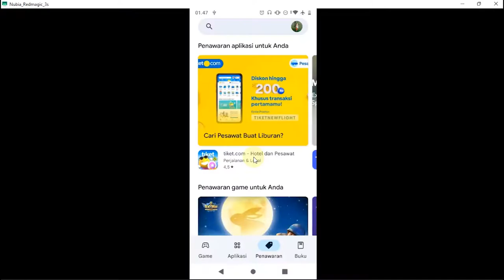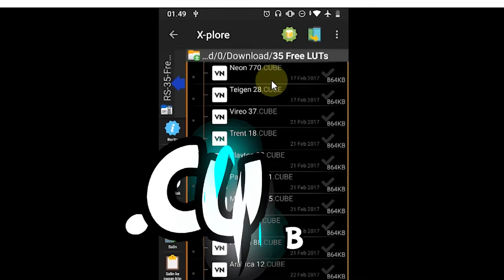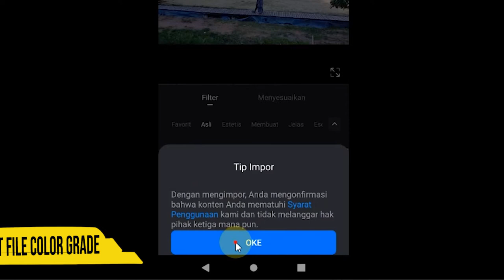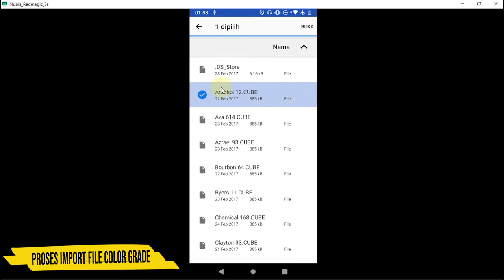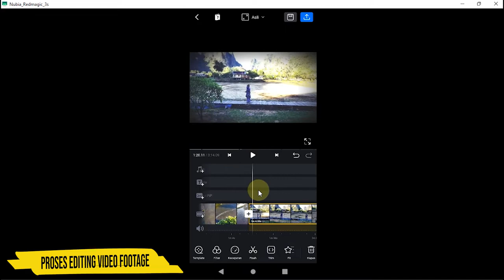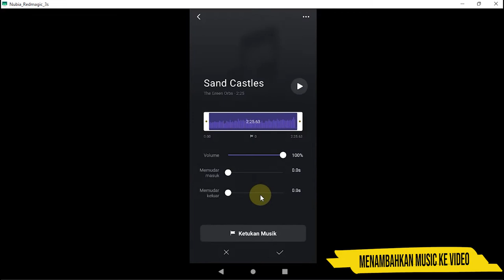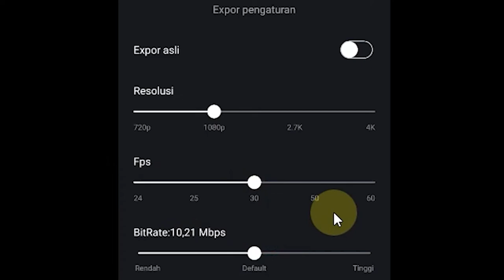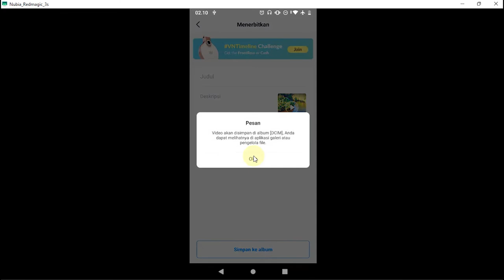Tutorial Color Grading Footage Drone / Video Menggunakan Aplikasi HP | Color Grading Android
Assalamualaikum Wr.Wb. Salam Sejahtera bagi kita semua. Kembali lagi bersama saya JoE di el.jawahir Channel YouTube. Kali ini saya akan share ke kalian semua tentang Tutorial Color Grading Footage Drone Video Menggunakan Aplikasi HP, semoga bermanfaat dan selamat menonton Video Tutorialnya

Time Stamp:
00:00:00 : Pembuka
00:00:33 : Download Aplikasi VN Android
00:00:51 : Download File Color Grade
00:01:00 : Ekstrak File hasil Download
00:01:31 : Tampilan Aplikasi VN
00:02:38 : Import File Color Grade ke VN
00:04:44 : Menambahkan Music
00:06:06 : Render File
00:07:28 : Penutup
00:07:50 : Color Grade VS No Color Grade
Link Download Cube File (File Color Grade)
Kalian ingin konten kesehatan yang pastinya sangat bermanfaat bagi kesehatan kita? tengok Yuk, channel   @Emasuperr